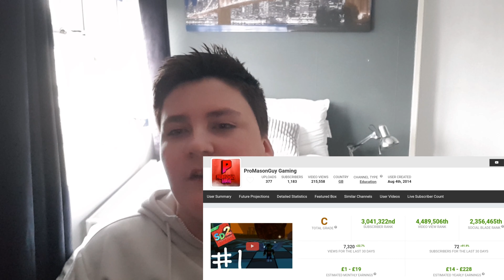3 Changes To My Channel! 😯